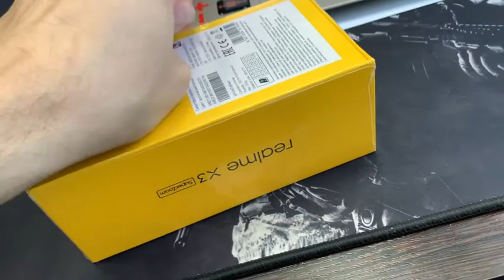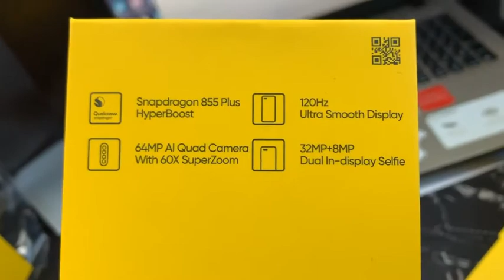Realme X3 SuperZoom Unboxing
☄️Images Credit

🎬Video Credit